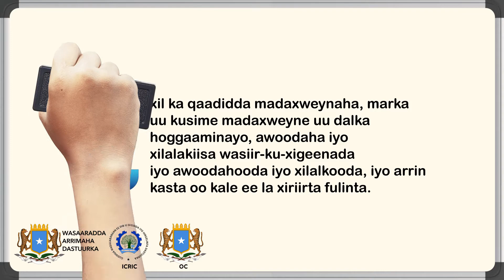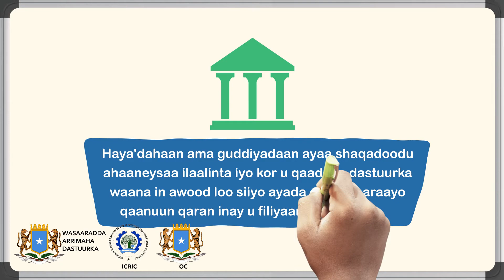AWOODAHA HAY'ADAHA FULINTA IYO GARSOORKA